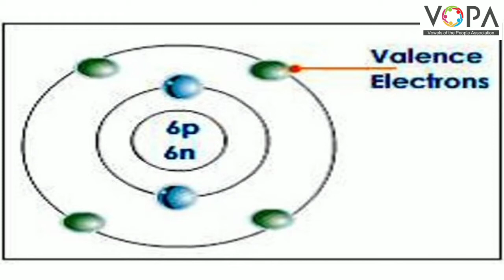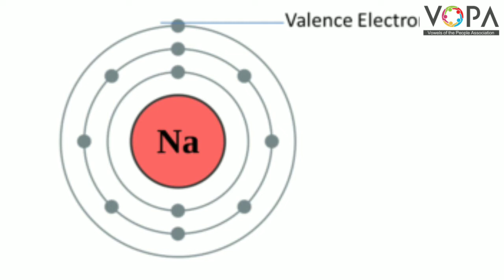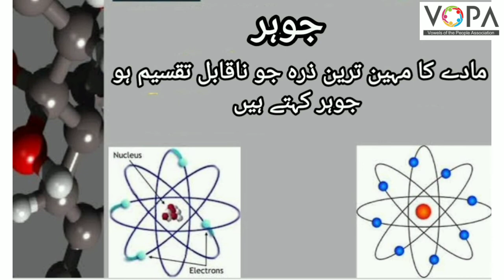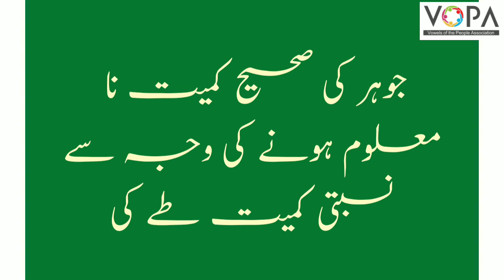9th | Science | Chap No.4 | مادے کی پیمائش | V7 | VSchool